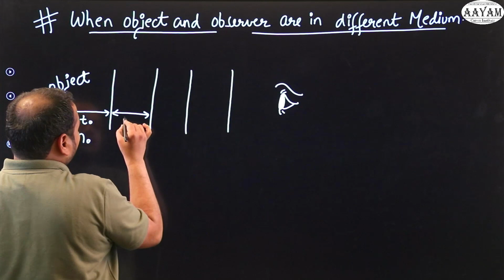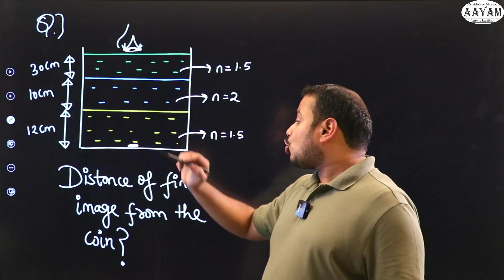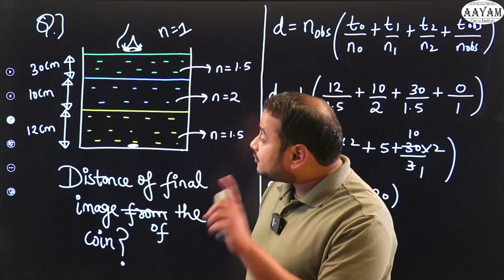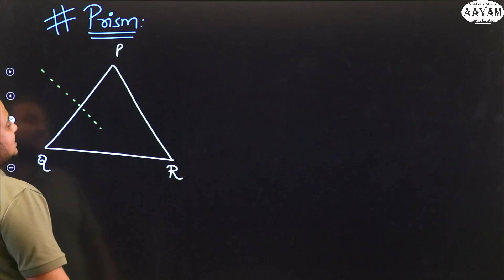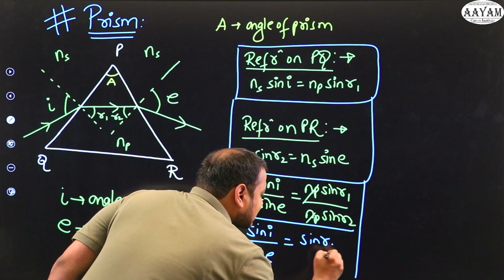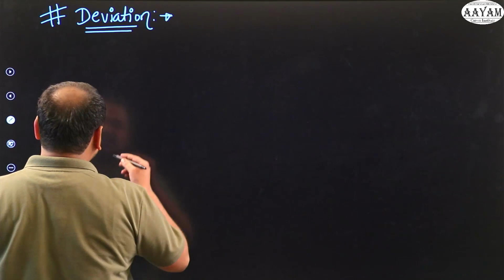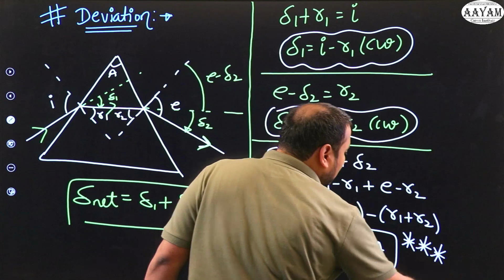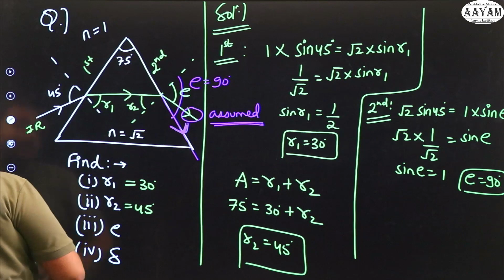Ray optics Part 09(Discussion on Prism) AAYAM | NEET | JEE